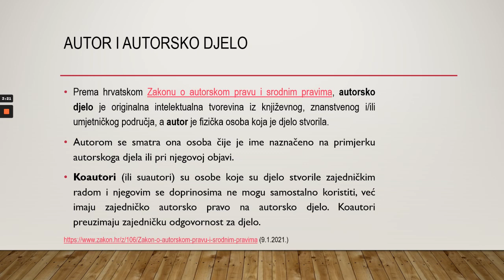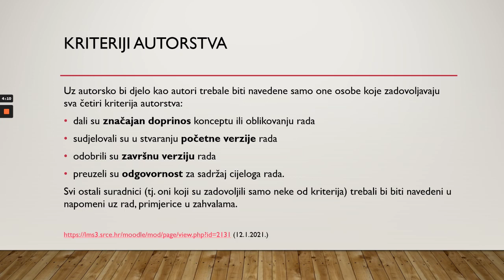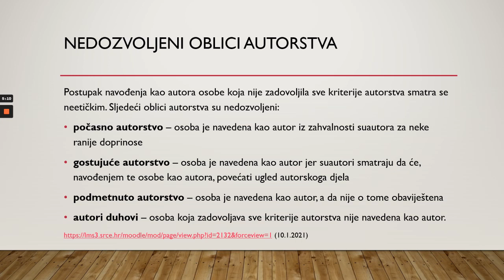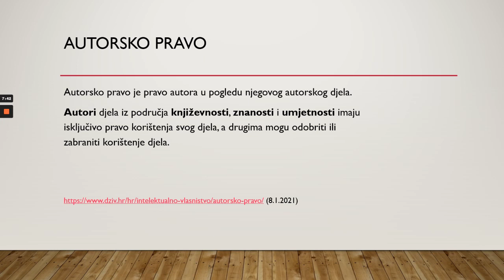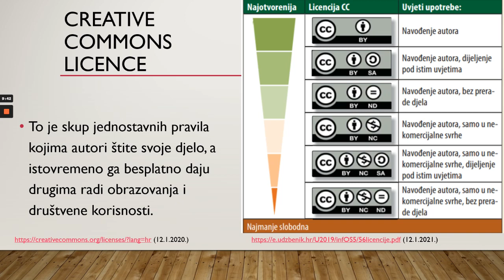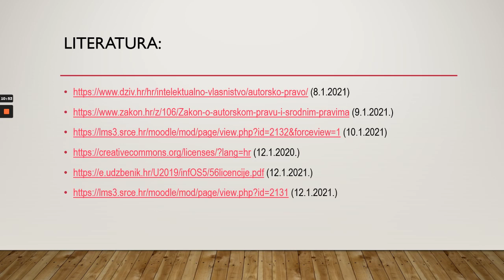Autorska prava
Video lekcija o autorskim pravima :)